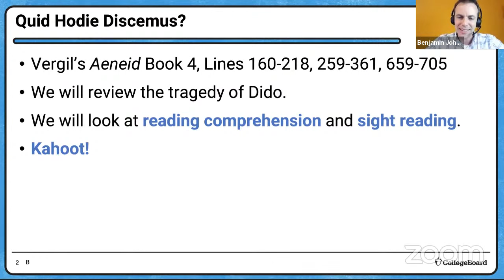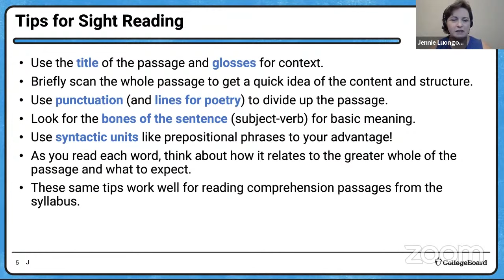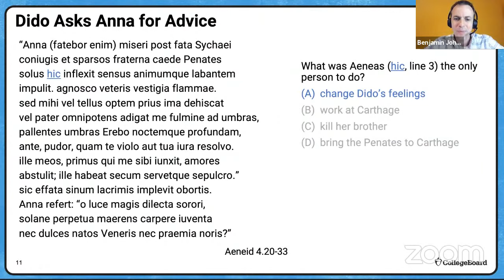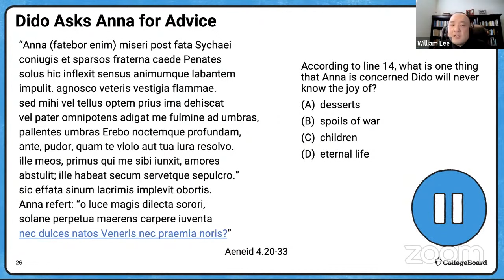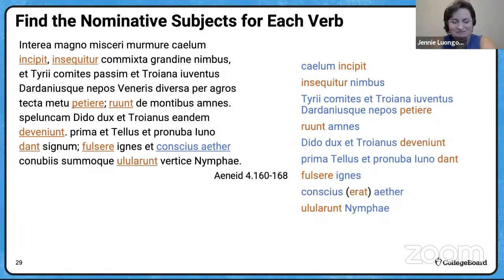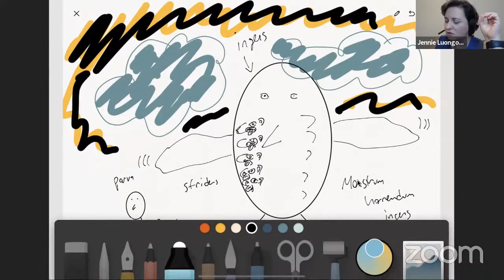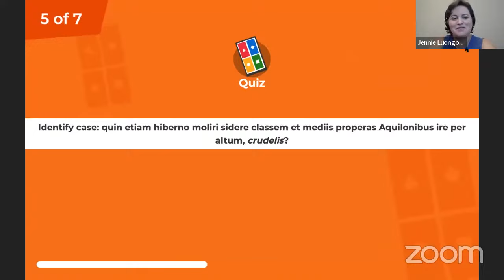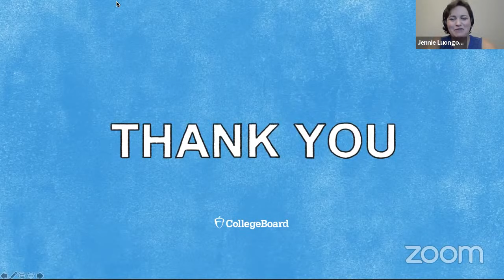2021 Live Review 7 | AP Latin | The Tragedy of Queen Dido from Vergil’s Aeneid Book 4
In this session of AP Daily: Live Review AP Latin, we will review the relationship between Aeneas and Dido, covering Book 4 of the Aeneid, from its start in the cave during the storm to its end as Aeneas departs Carthage in haste.

Rumor flies throughout this book, and we see how Dido suffers because of the plans of the gods. This video will also focus on reading comprehension and how we can get better at reading Latin at sight.

Have questions, comments, and feedback related to the AP Daily: Live Review sessions?